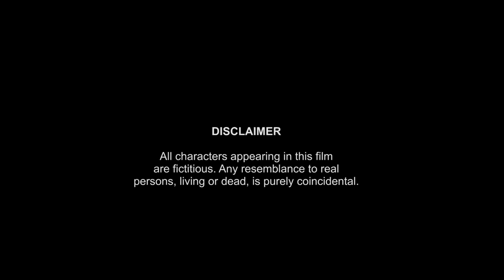Rubik's Cube - Bangla Short Film | Shinjan | Mouma | Nishan | Krishanu | Short Film 2021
Presenting the new bengali short film “Rubik's Cube”, directed by Sourav Mukherjee, staring Shinjan Mukherjee, Mouma Naskar, Nishan Mukherjee, Krishanu Naskar & Others.

Film - Rubik's Cube
Language - Bengali
Producer - Sourav Mukherjee
Director - Sourav Mukherjee
Story - Sourav Mukherjee
Cast – Shinjan Mukherjee, Mouma Naskar, Nishan Mukherjee, Krishanu Naskar, Aveek Deb, Debi Prasad Ghosh.